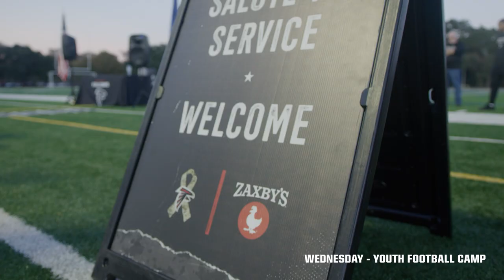2021 Salute to service week | Atlanta Falcons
Salute to service week presented by Zaxby's